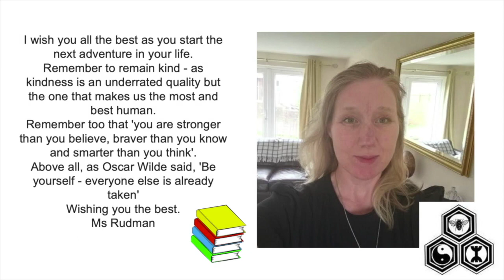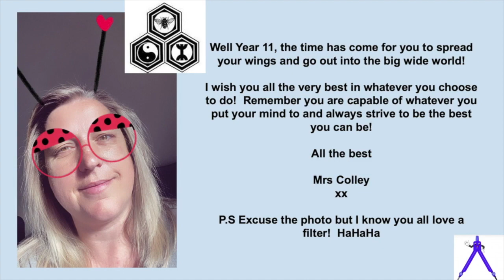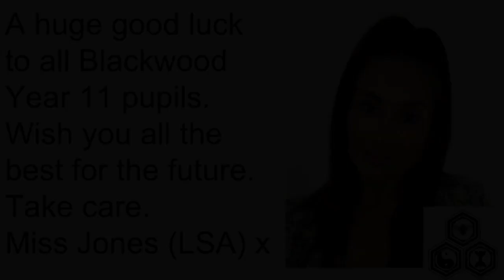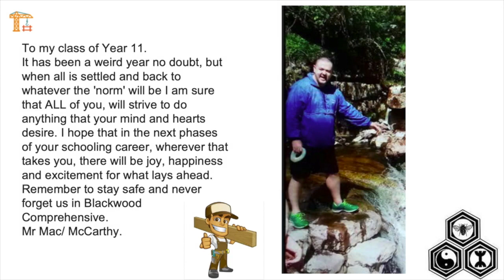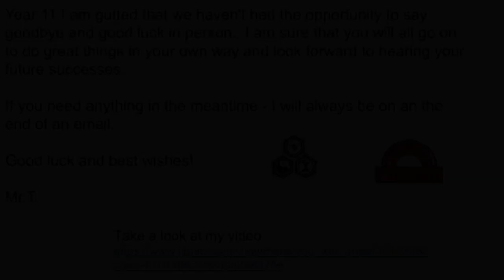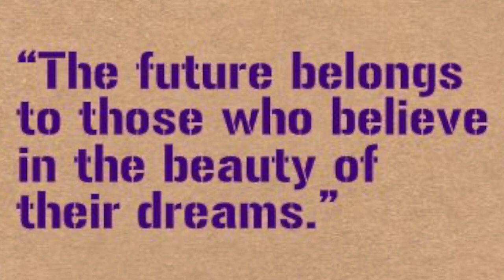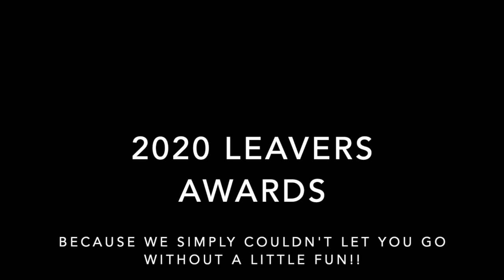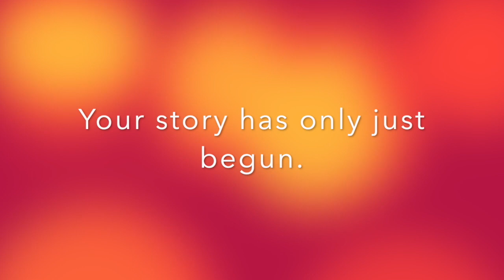Blackwood Comprehensive School - Class of 2020 - Year 11 Virtual Leavers Assembly